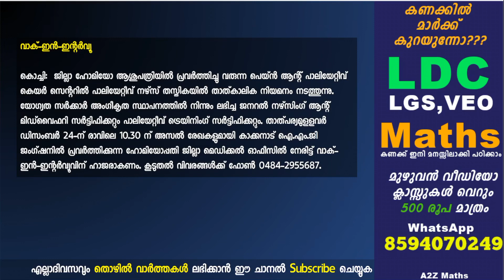സര്‍ക്കാര്‍ ആശുപത്രിയില്‍ ഒഴിവുകള്‍ - ഇന്റര്‍വ്യൂ - നിരവധി താല്‍ക്കാലിക ഒഴിവുകള്‍ A2Z Tricks Jobs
Kudumbashree Jobs, Kerala Govt Jobs 2019